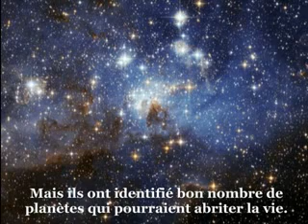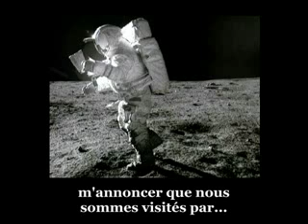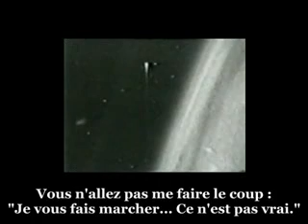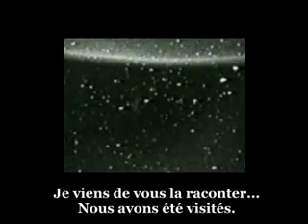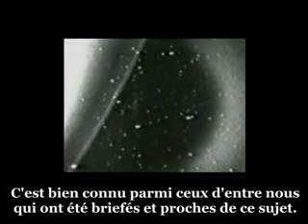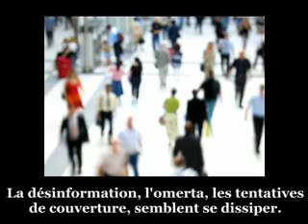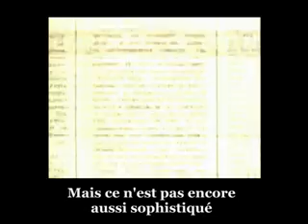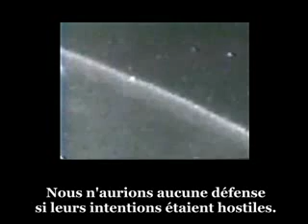Révélation sur les Ovnis!! ( Revelation on Ufos!!)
Vidéo incroyable de sérieux de Edgar Mitchell le 6ème astronaute sur la lune et tout me semble correct, je ne pense pas que ce soit une manipulation! à voir et à revoir!
Video incredible seriousness of  Edgar Mitchell the 6th  astronaut on the moon and everything seems correct, I do not think this is a manipulation! to see and to review!